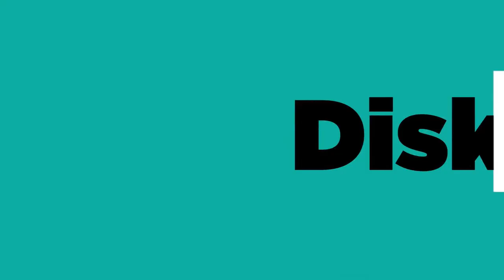SOSIALISASI VAKSINASI HARUS MELIBATKAN TOKOH-TOKOH AGAMA!!??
Bincang-Bincang kali ini akan dibawakan oleh Dr. Eko Wahyono, M.Si.